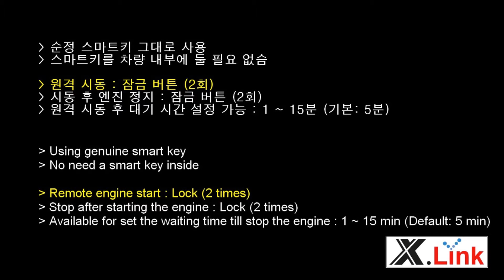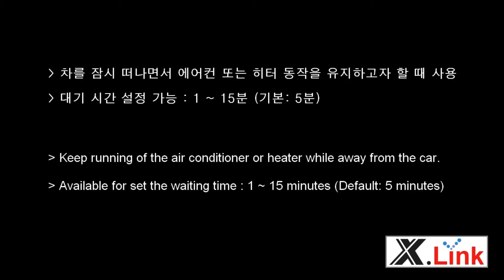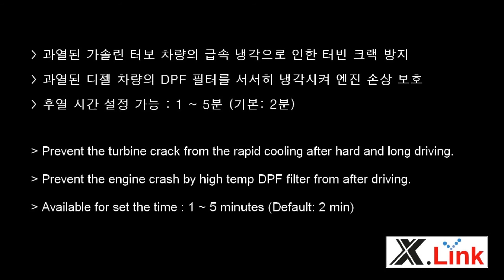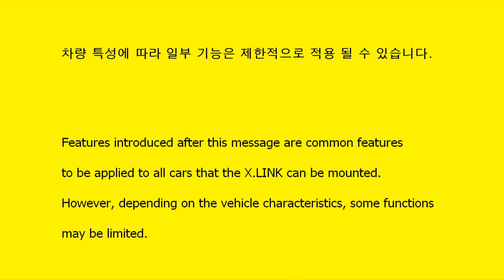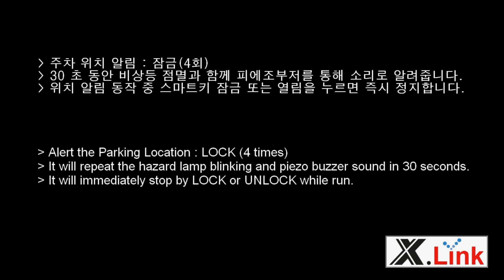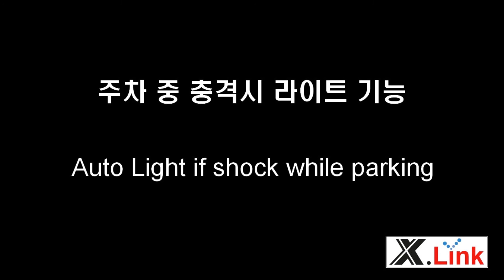올 뉴 투싼(TL) / IX35 - 엑스링크(X-LINK) 300L 스마트키 원격시동 경보기 + 편의장치